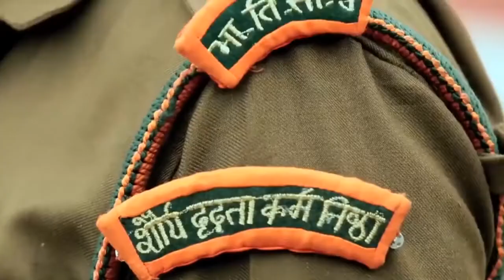印度此时取消印控克什米尔自治 大雪封山大家都打不起来